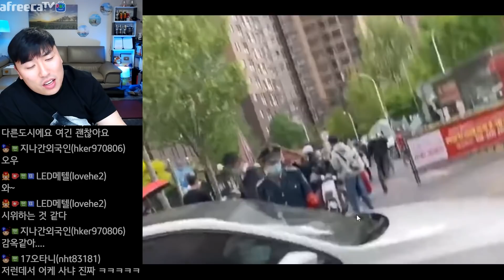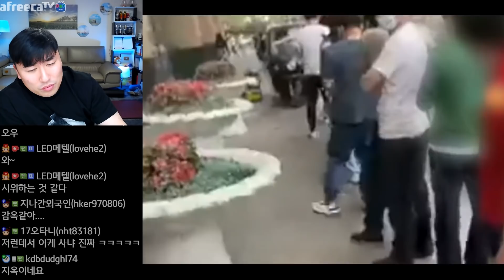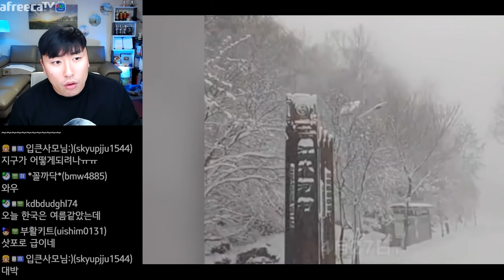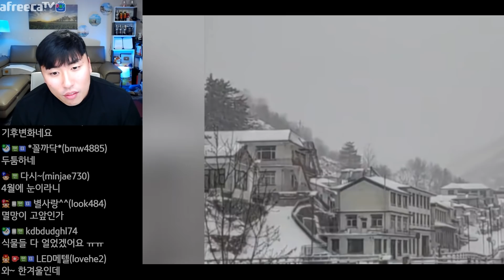시민들을 강제 격리시키려는 공산당의 논리